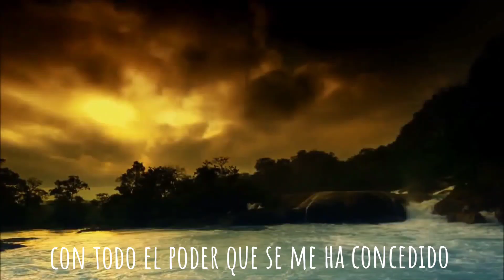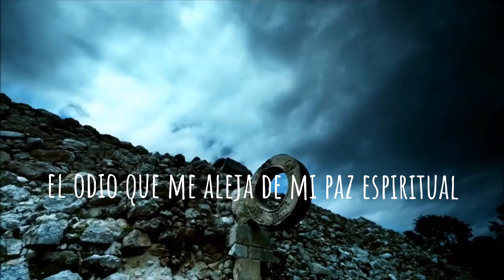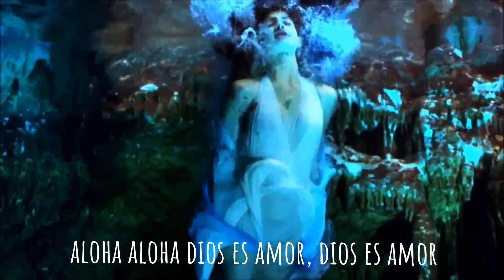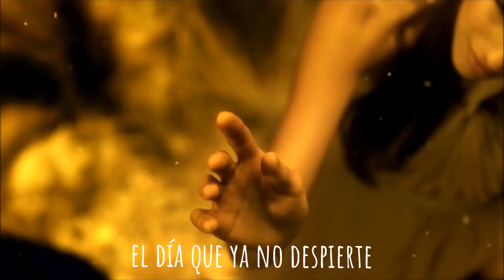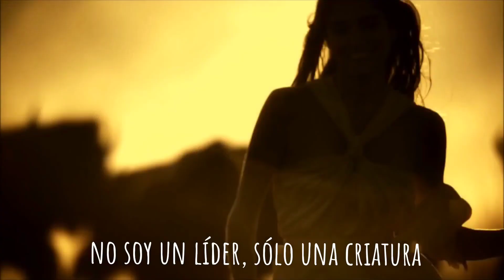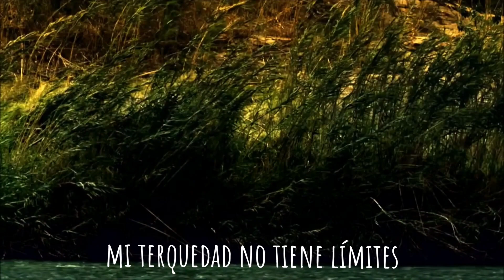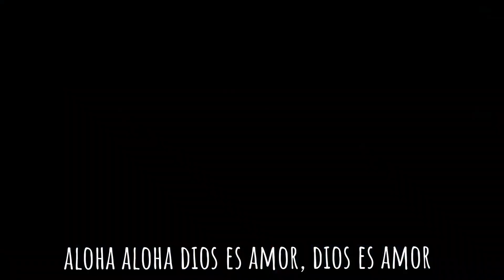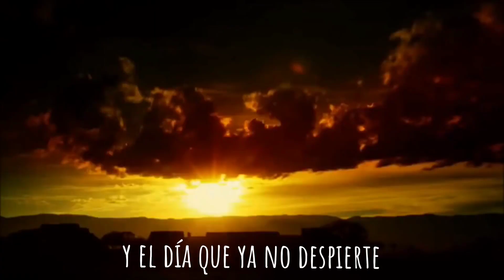ALOHA KE AKUA ~ Nahko And Medicine For The People 🤍 (SUB ESPAÑOL)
¡Hola! Hoy te traigo la canción ALOHA KE AKUA de Nahko And Medicine For The People subtitulada en español.
No importan tus creencias, religión... Sólo escucha más allá y descubrirás la belleza y verdad que se esconden en esta gran canción. "Soy un milagro hecho de partículas" 🌟